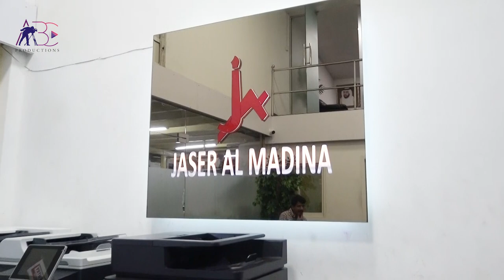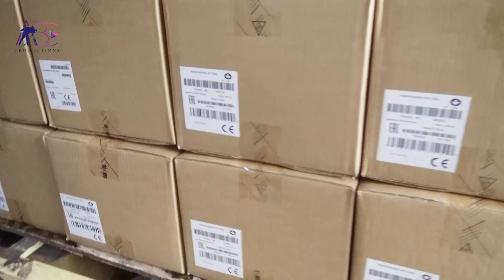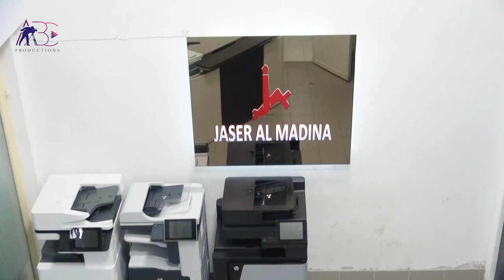Jesr Al Madina Used Electrical Devices